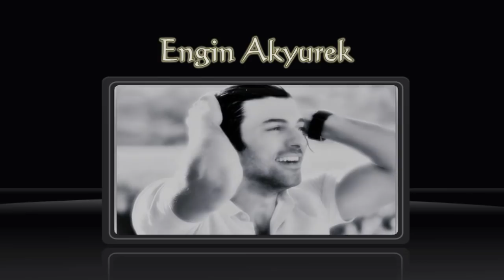Engin Akyürek - Bailamos